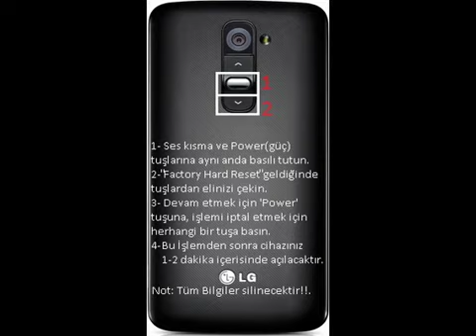LG G2 (D802) Hard Reset (Factory Reset)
LG G2 Format Atma
- LG G2 Telefon Kapalıyken Format Atmak
LG G2 Nasıl Format Atılır
How to format LG G2